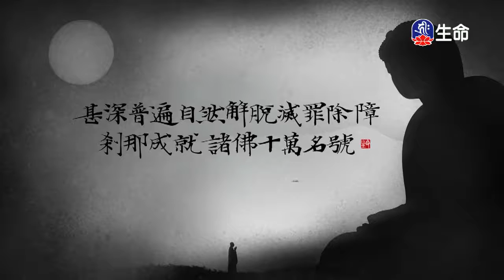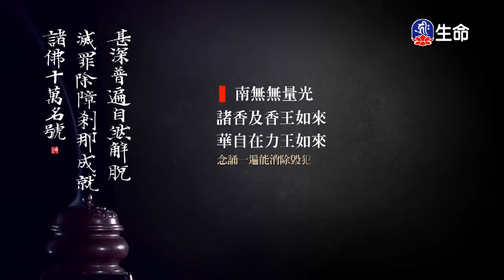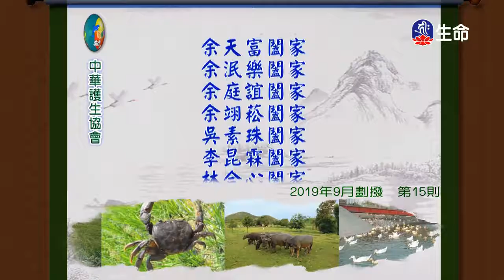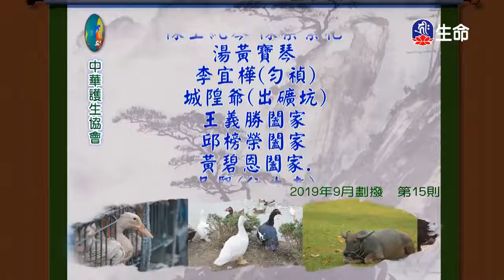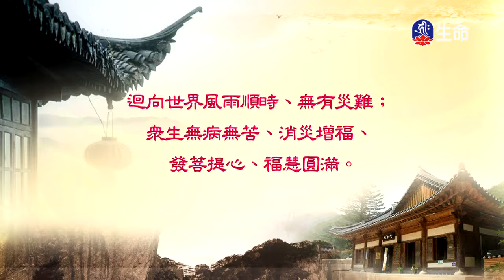受戒該有的心態(2)湛德法師-2_菩提系列_(lifetv_20200526_17:30)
菩提系列_受戒該有的心態(2)湛德法師。